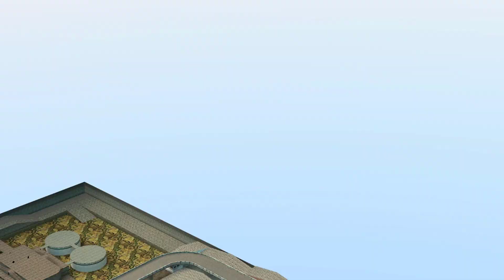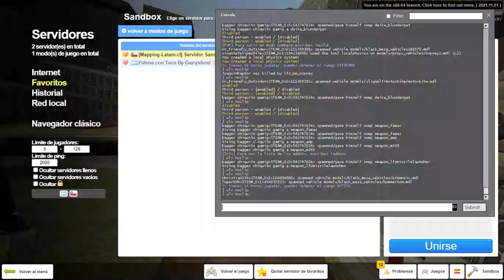Vicente Juega - Somos policías #3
OOOOH WEON XDD